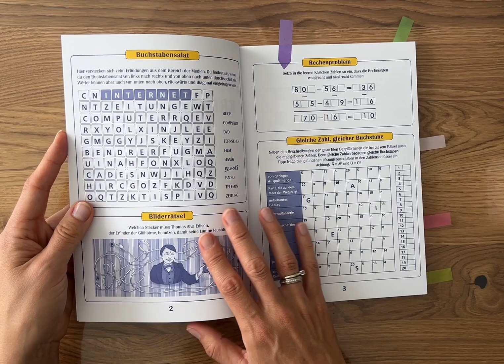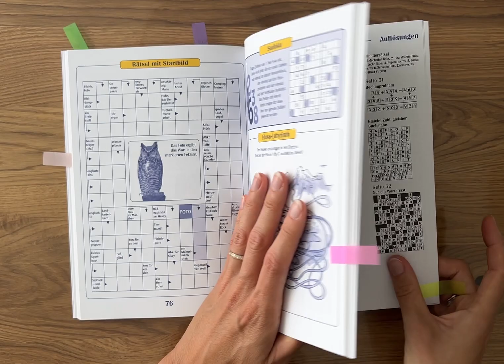Kreuzworträtsel für Profis ab 11 Jahre/ Kinder/ Bilderrätsel/ Worträtsel/ Beschäftigung/ Wissen/Spaß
Kreuzworträtsel für Profis
Verlag: Arena
Seitenanzahl: 112 Seiten
Preis:  6,99 €
Altersempfehlung: ab 11-13 Jahre